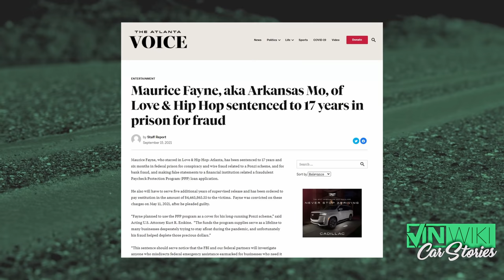Banker reveals how regular people SCAM them for millions!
Doug Goodman from Luxury Lease Partners explains how their customers scam them on lease deals.